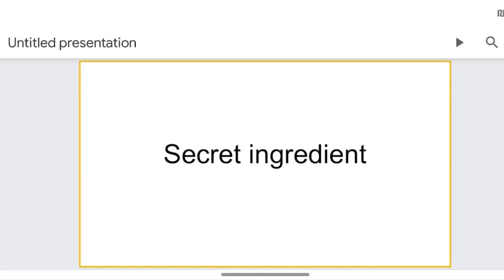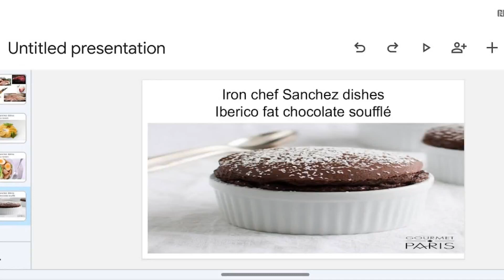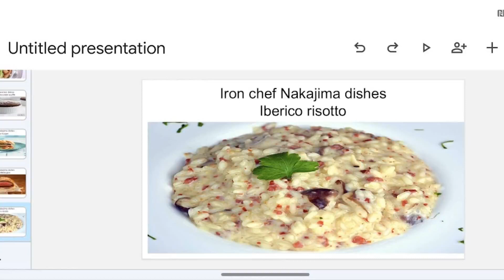ictoc3: Sanchez vs Nakajima 2